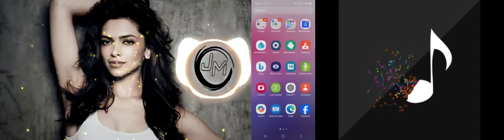"Explorando las innovaciones del Advance Braille Keyboard: ¿Qué trae de nuevo? Con el Jieshuo"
¡Bienvenidos a krh Technology! En este video, junto a elJieshuo, exploraremos las últimas novedades del Advance Braille Keyboard. Descubre las innovaciones y mejoras que ofrece esta nueva versión, diseñada para potenciar la accesibilidad y la comodidad en el uso diario.

Queremos agradecer a todos nuestros suscriptores por su continuo apoyo y por formar parte de nuestra comunidad. ¡Vuestra presencia en nuestro canal nos impulsa a seguir compartiendo contenido tecnológico de calidad!

¡No te pierdas este emocionante recorrido por las funcionalidades y mejoras del Advance Braille Keyboard! ¡Déjanos tus comentarios y opiniones al final del video! ¡Gracias por estar aquí con nosotros en krh Technology! ¡Hasta pronto!